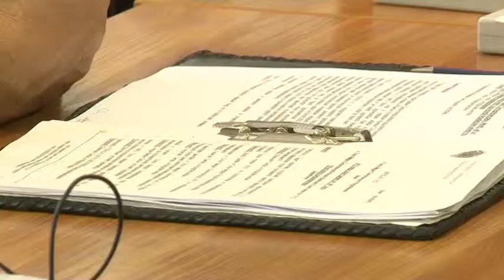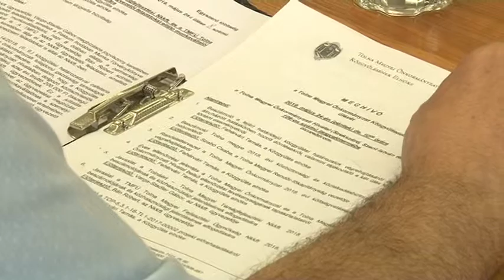6 százalékkal csökkent a bűnügyi fertőzöttség Tolna megyében 20190524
6 százalékkal csökkent a bűnügyi fertőzöttség Tolna megyében 2018-ban az azt megelőző évhez képest. Ez azt jelenti, hogy ennyivel csökkent a megyében a regisztrált bűncselekmények száma 100 ezer lakosra nézve. Tolna ezzel az eredménnyel az ország második legbiztonságosabb megyéje lett. Ugyanakkor nőtt a halálos balesetek és az autólopások száma is – hangzott el a Tolna megyei közgyűlésen, ahol szó esett a megye identitást erősítő projektjéről is.